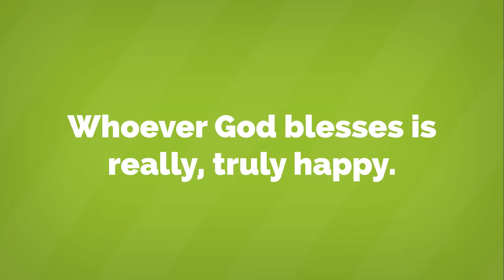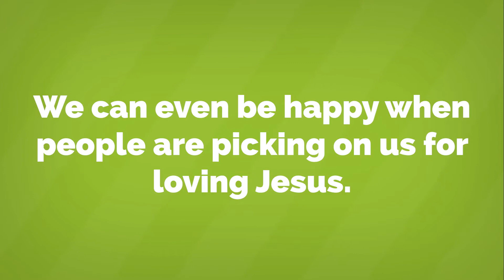The Most Famous Sermon of Jesus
Jesus started his Sermon on the Mount by describing the kinds of people God blesses. And he wasn’t talking about sneezers.

MEMORY VERSE
Matthew 5:3 God blesses those who are poor and realize their need for him, for the Kingdom of Heaven is theirs.

PursueGOD Kids is the official kids' channel for pursueGODkids.org, a free online discipleship resource for kids, parents, and teachers.